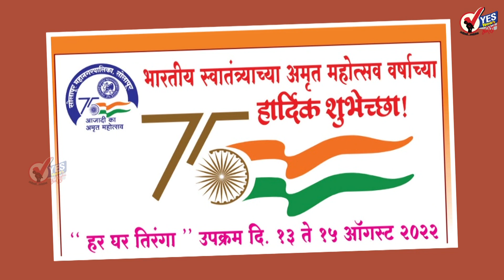सोलापूर महानगरपालिका - स्वतंत्र्याच्या अमृत महोत्सव वर्षाच्या हार्दिक शुभेच्छा...!